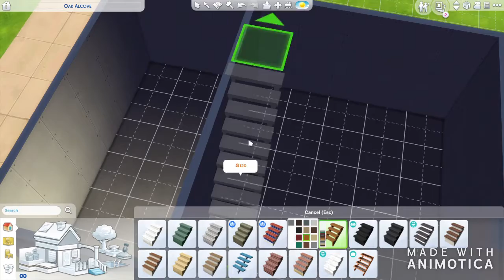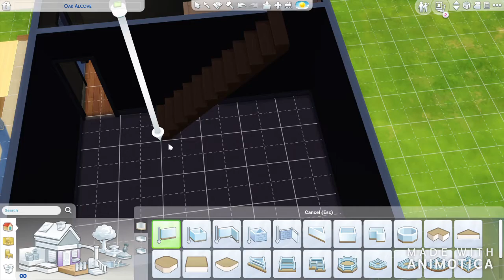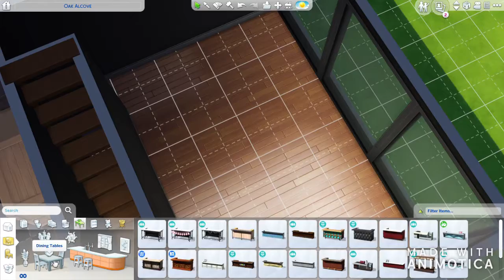THE SIMS 4:SPEED-BUILD-SMALL MODERN CABIN